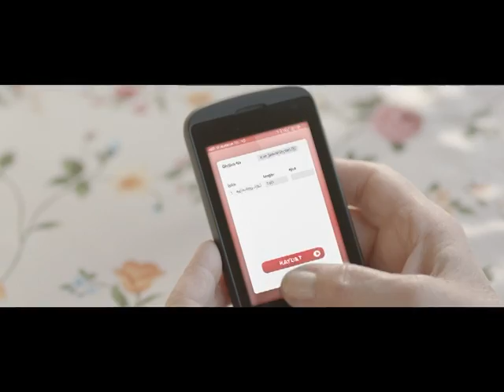Vodafone'la mucizeler işte bu kadar kolay!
Küçük mucizeler yaşamak, hatta bunlara alışmak iştebukadarkolay. Detaylar için